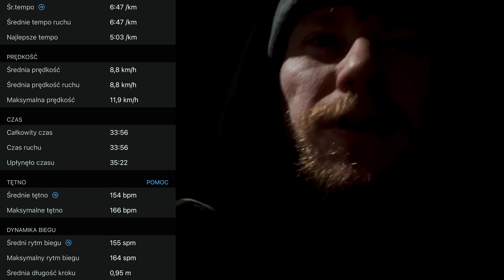DDP DZIEŃ 42 "I IGRZYSKA WIMA HOFA"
SIŁA I HONOR